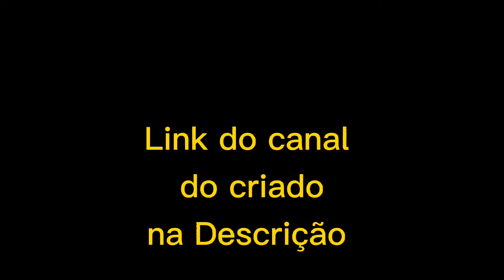PATRICK BELMIRO DUBLADOR SENSACIONAL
LINK DO CANAL DO CRIADOR
zueira house